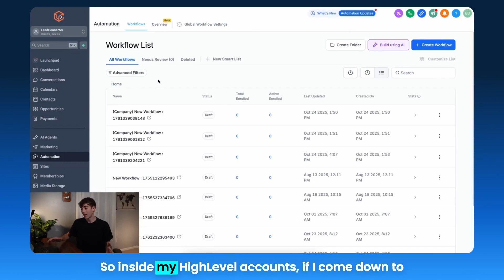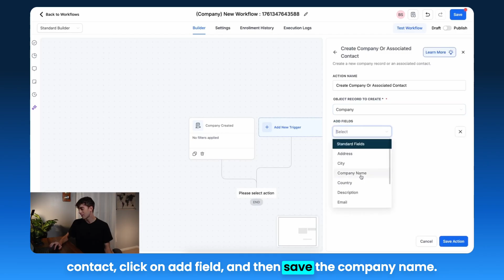How to Use Company-Based Workflows in HighLevel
Discover how to use HighLevel's company-based workflows to automate tasks at the company level, maintain organized data, and streamline your B2B processes. Learn how to set up triggers and actions for efficient account management. Watch now to enhance your CRM automation.

00:00 Introduction to Company-Based Workflows
00:28 Setting Up Triggers in HighLevel
01:00 Configuring Actions for Workflows
01:32 Finalizing and Publishing Workflows
01:40 Conclusion and Additional Resources